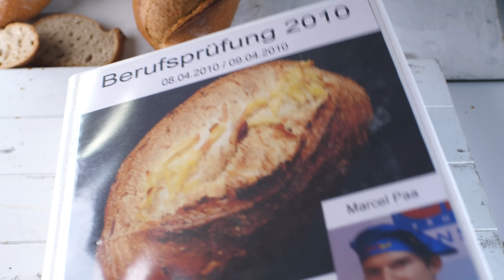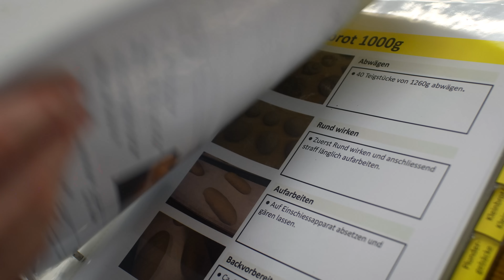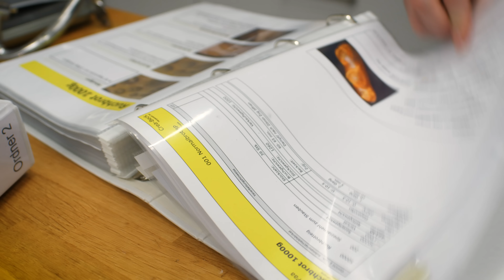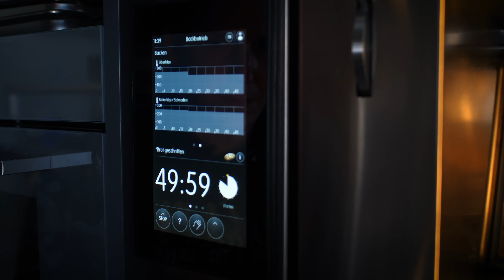Mein Ruchbrot Rezept von meiner Meisterprüfung 2010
Heute zeige ich euch das Ruchbrot von meiner Meisterprüfung im Jahr 2010. Ich hoffe, es gefällt euch! Ich bin jedenfalls zufrieden. An meiner Meisterprüfung waren sie leider nicht so schön wie im Video. :D

00:00 Begrüssung & Einleitung
02:00 Fermentierter Teig
03:42 Hauptteig
05:06 Formen
07:46 Backen
09:25 Geniessen

Luzernerstrasse 21
5643 Sins
Aargau
Schweiz